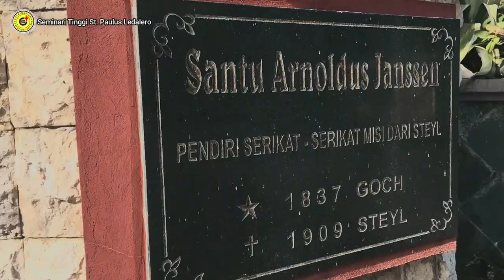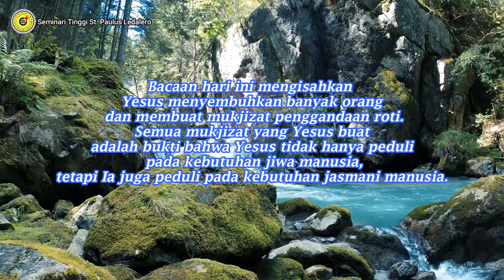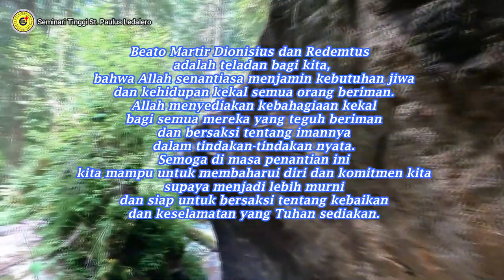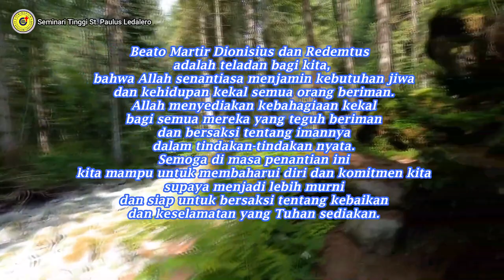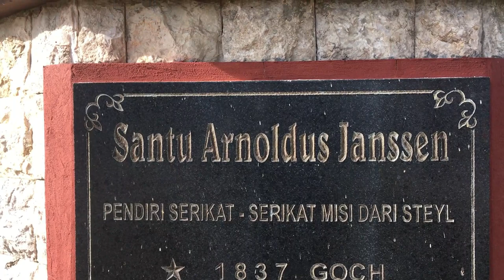BERIMAN SEPERTI BEATO DIONISIUS DAN REDEMPTUS - (Rabu, 01 Desember 2021) Renungan Frater Ledalero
BERIMAN SEPERTI BEATO DIONISIUS DAN REDEMTUS ​- (Rabu, 01 Desember 2021) Renungan Frater Ledalero

Renungan: Fr. Yongky Udjan, SVD